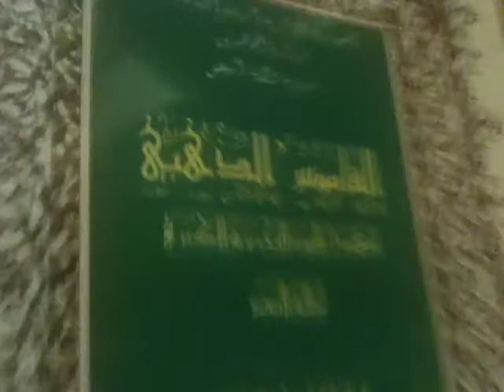El Bayadh : 1er livre d'or consacré aux chahids de la région.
Le Wali d'El Bayadh Mr Salim SEMMOUDI a reçu le 28/10/2011 les premiers exemplaires du livre d'or consacré aux chahids de la Wilaya. La décision a été prise il y'a plus de 04 mois en étroite collaboration avec le Moudjahid Nour El Bachir responsable du bureau de Wilaya de l'ONM de confier à la Direction des Moudjahidine et à une commission la mission d'élaborer ce livre d'or qui sera suivi d'autres. La promesse de faire paraitre ce livre a l'occasion de la commémoration du 57 ème anniversaire de la révolution du 1ere Novembre 54 est donc tenue.